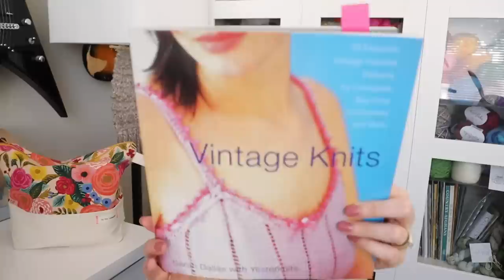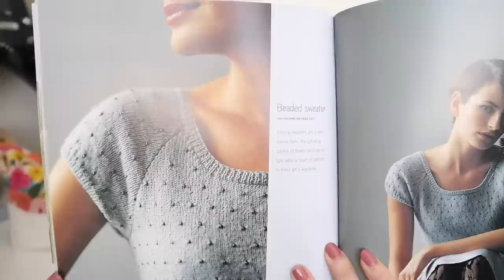Episode 116 - Crazy Sock Lady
Show notes:
Announcements:

Shops/Yarns/Other Things Mentioned during Mail and throughout episode:
All Needles, lightbulb markers used can be found

DMs Crafty Vortex
Blush Yarns

Sock Blockers:
Wooden – Knitting Left